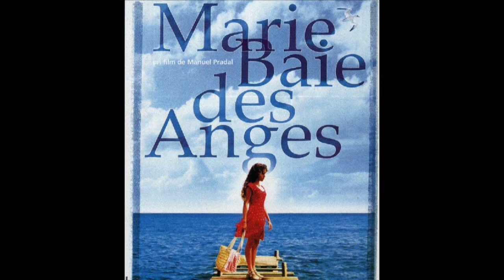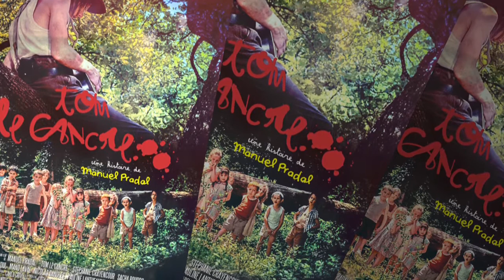MANUEL PRADAL FILMS